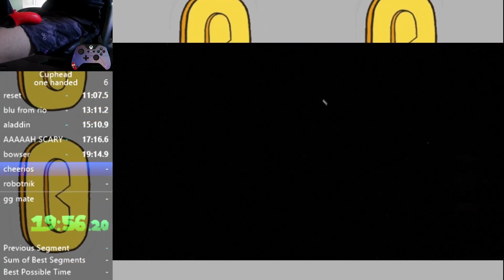CUPHEAD ONE HANDED SPEEDRUN IN 42 MINUTES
I've had this idea for about a year now but finally committed to it today. Sub 40 is definitely possible minus the deaths/retries and some overall sloppy fights. Still pretty proud overall tho. Apologies for the handcam not being the best btw.

Controls:
shoot - LT
jump - LB
dash - dpad up
ex - dpad left
switch weapon - dpad right